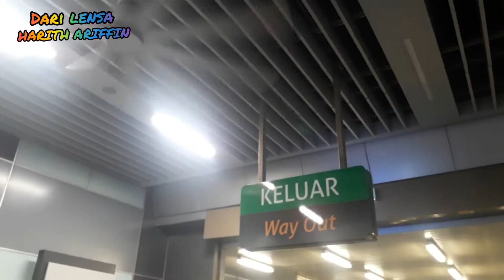Mengembara dengan MRT Kajang Line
Dari MRT Stadium Kajang pergi ke MRT Kota Damansara. Kos lebih kurang RM 6.00